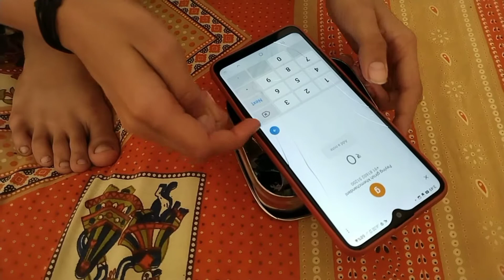हमारी खुशी का ठिकाना न रहा Thank You So Much Your Love & Support Yt Family || komalgoklanivlogs